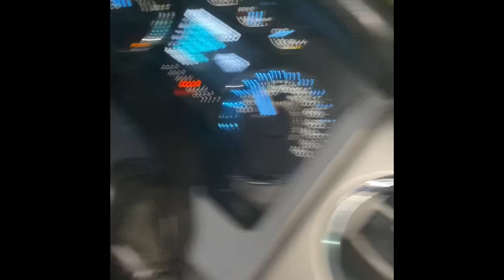VALENTINES VLOG ❤️❤️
Hey guys! We want to thank everyone for all of the support so far and we want to let you guys know that we appreciate all of you. Let's keep growing together.

          jordan_lamia
               jordan_lamia